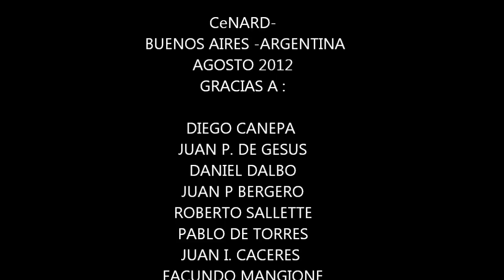KAYAK ERGOMETRO BIOTECH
PRUEBAS DE LACTATO Y VO2 MAX . REALIZADOS AL EQUIPO ARGENTINO DE 1000M EN KAYAK ERGOMETRO BIOTECH
CeNARD. BUENOS AIRES- ARGENTINA